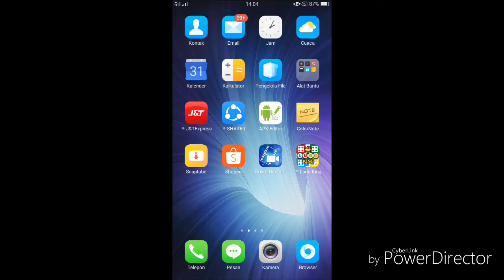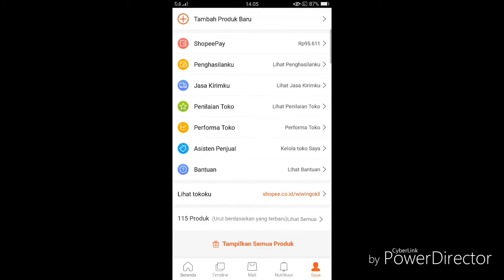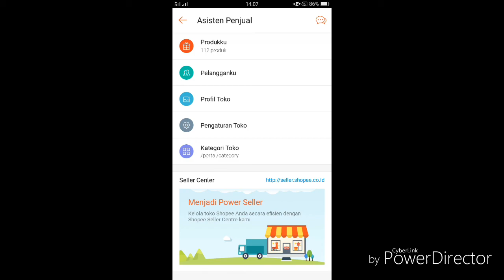cara menghapus prodak di shopee